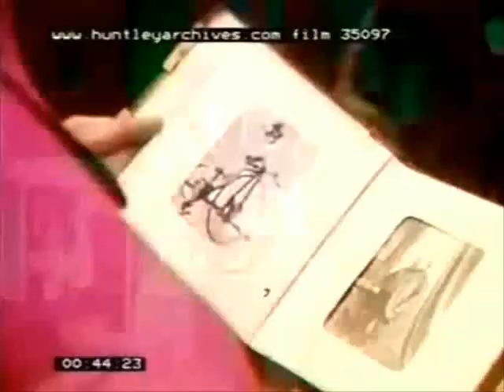Spectrum - Tables and chairs (1968) SUBLIME UK POPSIKE !